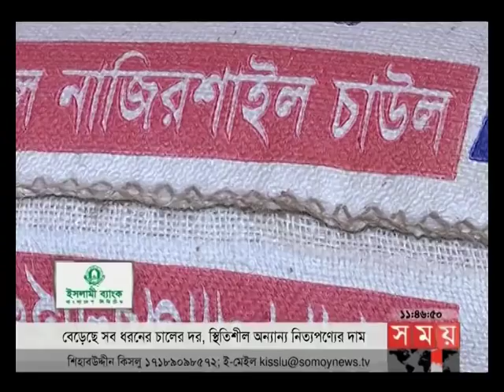এ সময়ের বাণিজ্য | সকাল ১১টা | ১৬ ডিসেম্বর ২০১৭